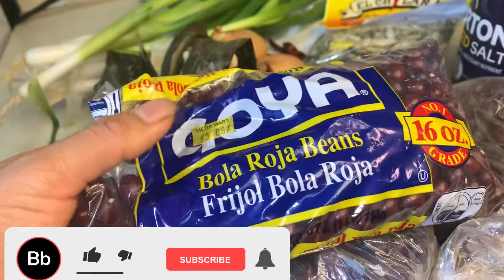MU’SACHIL, COMIDA TÍPICA DE SANTA MARÍA NEBAJ QUICHÉ GUATEMALA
Recetas de Comida  típica.